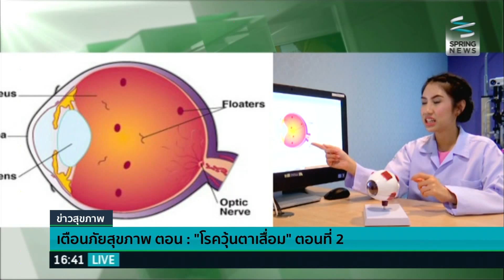เตือนภัยสุขภาพ ตอน โรควุ้นตาเสื่อม ตอนที่ 2 - Springnews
เตือนภัยสุขภาพวันนี้พาท่านผู้ชมไปทำความรู้จักกับ "โรควุ้นตาเสื่อม" หรือ "Vitreous Degeneration" เป็นภาวะที่น้ำวุ้นภายในดวงตาเสื่อมสภาพและละลายเป็นน้ำ โดยผู้ป่วยจะมองเห็นเส้นลักษณะคล้ายใยแมลงมุมหรือเป็นจุดสีดำลอยไปมาเมื่อมองพื้นสีขาว โรคดังกล่าวมีการรักษาและป้องกันอย่างไร ติดตามรายละเอียดได้จากรายงาน